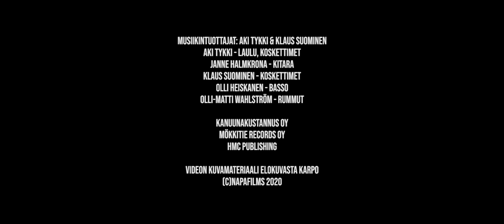Totuuden tiellä musiikkivideo Karpo elokuvasta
Totuuden tiellä laulu tehtiin Karpo elokuvaa varten. Video on leikattu Karpo -elokuvan materiaaleista.

Aki Tykki ja Kanuunaorkesterin Karpo -elokuvaan (2020) tehdyn kappaleen Totuuden tiellä musiikkivideo.
Musiikki: Aki Tykki ja Kanuunaorkesteri
Musiikkivideon Ohjaus Ari Matikainen
Musiikkivideon Tuotanto Liisa Karpo / napafilms